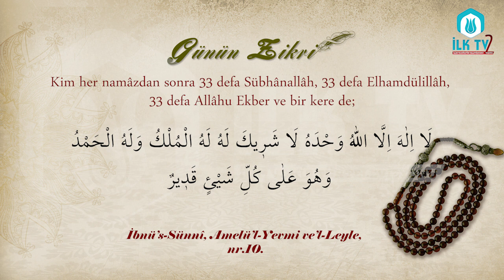Kim Her Namazdan Sonra 33 Defa Okursa - Günün Zikri - İLK TV